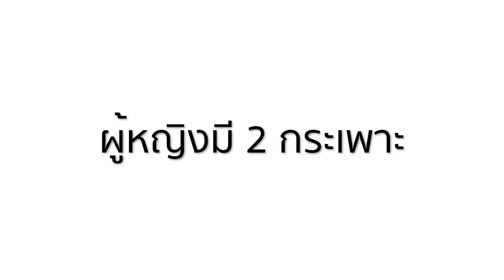เมือพาเมียไปกินข้าวนอกบ้าน : T3B & Banana Diary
วันพุธกับมนุษย์เมียครับ